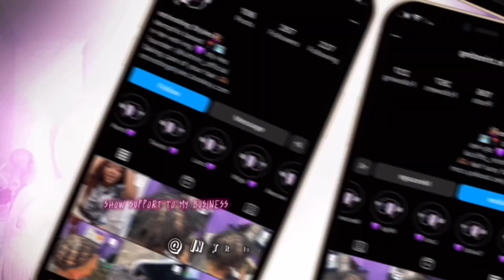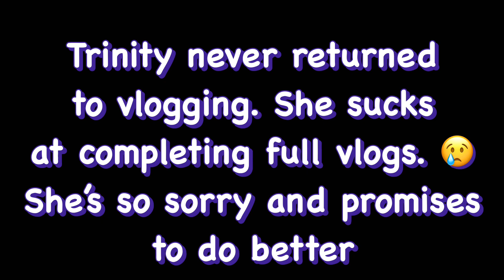Bring The Health Back To The Community | Gracie’s Soul Food Review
In this video I try out a soul food restaurant here in Memphis, TN. I will actually be starting a series where I’ll be reviewing different Memphis restaurants, so this video kick starts it off.

Steam F*ck You Pay Me